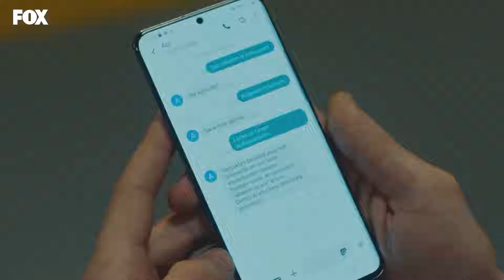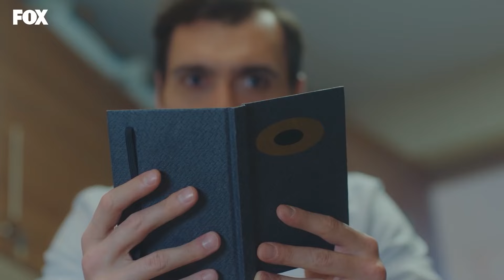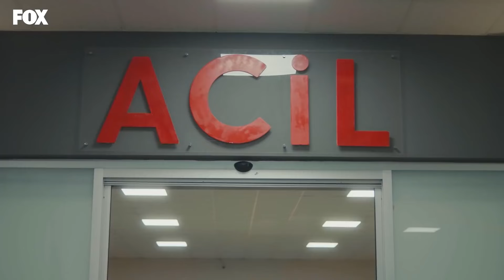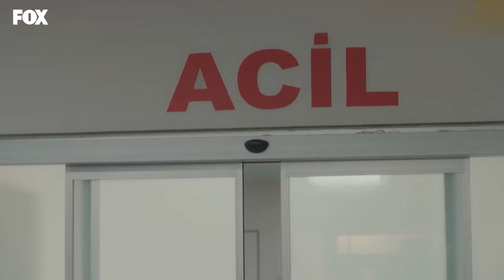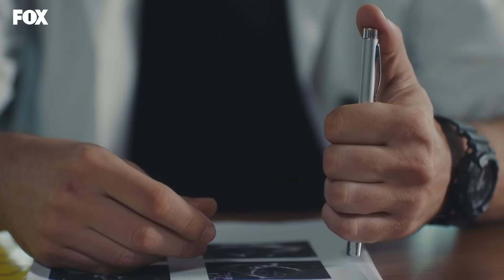Tüm Kargaşanın İçinde Dinlenme Noktası - Mucize Doktor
Ali ve Nazlı ayrılık hatasıyla yüzleşti. HER ŞEYİ
MAHVETTİM

KÜNYE
YAPIM: MF YAPIM
YAPIMCI: ASENA BÜLBÜLOĞLU
YÖNETMEN: YAĞIZ ALP AKAYDIN
SENARYO: PINAR BULUT & ONUR KORALP
TÜR: DRAM